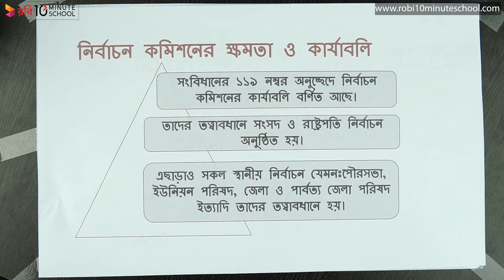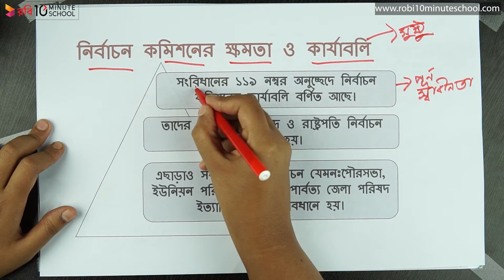০৭.১৬. অধ্যায় ৭: গণতন্ত্রে রাজনৈতিক দল ও নির্বাচন - নির্বাচন কমিশনের ক্ষমতা ও কার্যাবলি - ১ [SSC]